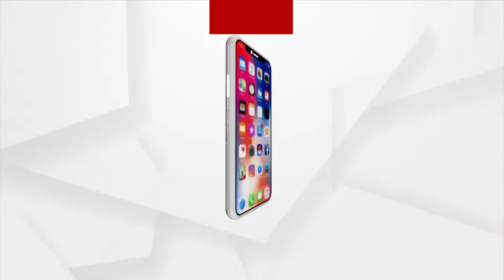ପାଣି ଛାଡ଼ିଛି ହେଲେ ଦୁର୍ଦ୍ଦଶା ବଢ଼ିଛି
ପାଣି ଛାଡ଼ିଛି ହେଲେ ଦୁର୍ଦ୍ଦଶା ବଢ଼ିଛି । ଟଳିଛି ବଡ ବନ୍ୟା କିନ୍ତୁ ଟଳିନି ବିପଦ । ବାଲେଶ୍ବରରେ ବୁଡିଛି ୮୫ଟି ପଞ୍ଚାୟତର ଦୁଇଶହରୁ ଅଧିକ ଗାଁ।